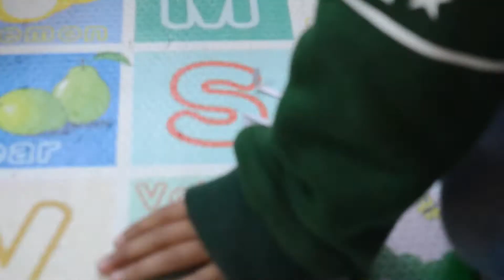Christmas Craft by L.K.G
Facebook: Lavender Pre School Kindergarten